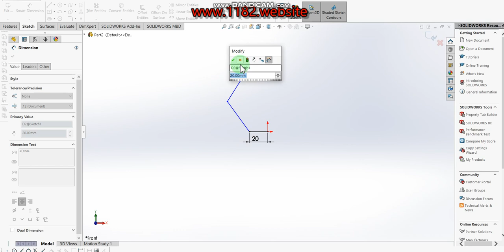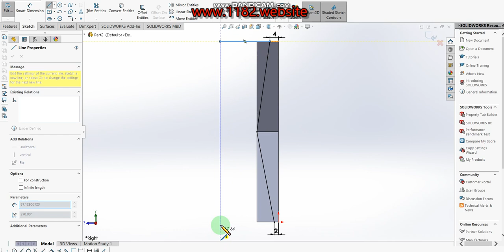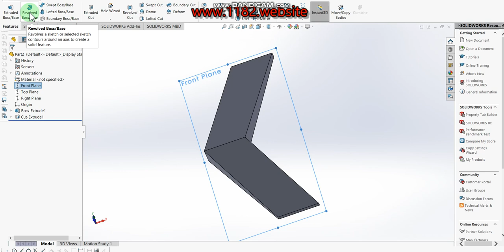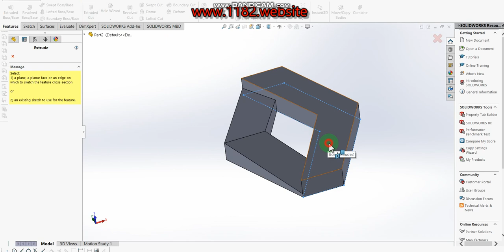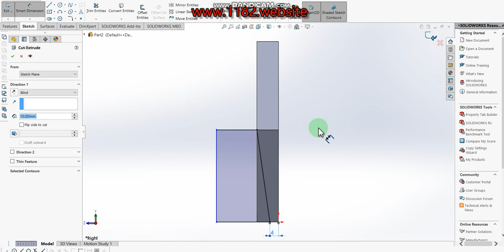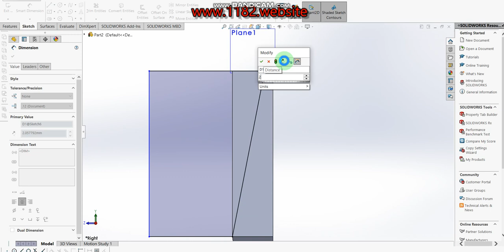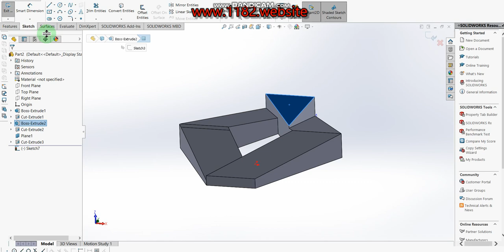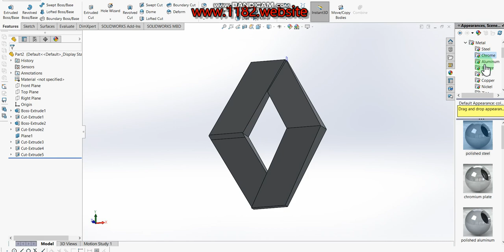How to Design a 3D Renault car logo in Solidworks?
Hello friends, today I will be showing how to make a 3D Renault logo modeling in Solidworks.  This tutorial explains it step by step in detail so it is easy to follow at any level.